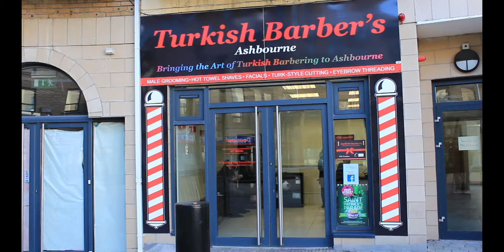Ashbourne Town Centre2